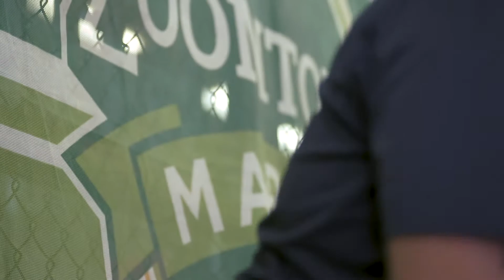How it is Possible to Recover from Alcohol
Ian spent his days in jail and it felt like no matter what he did, he would end up right back in there. In this video, he shows us how he recovered from alcohol like millions of others.